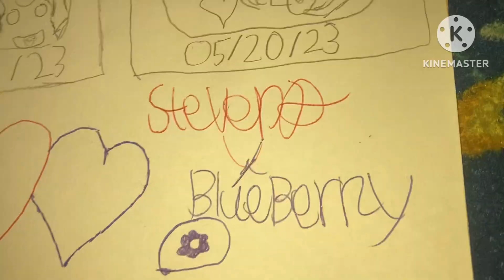Pictures Of StevenA And Blueberry Love Together (StevenA X Blueberry 1 Year Anniversary Edition)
🌸❤️💙🫐   Gift for my Bestie, @GobbleW67 ! 💝

Much Cuteness, Much Love, Much Respect.

It’s now 1 year anniversary StevenA X Blueberry! I can’t believe it been a year since I met Blueberry Or “Berry” In July!

Berry was crush on me and I felt so love.

Now I officially Love Blueberry And Never forget About Blueberry. I just love him so much.

For Blueberry:

Blueberry, you are:

Amazing, Cutest, Beautiful, Blueberry, Kind, Sweet and Lovely!

I love you Blueberry, I won’t never forget you and I love seeing you Everyday! Its make me so happy, smiling, loved, And Thankful!

You are officially Amazing Husband and Cutie Kitty!  I love you blueberry! ✨💙🫐❤️🌸💞